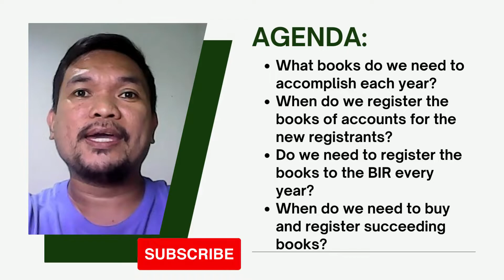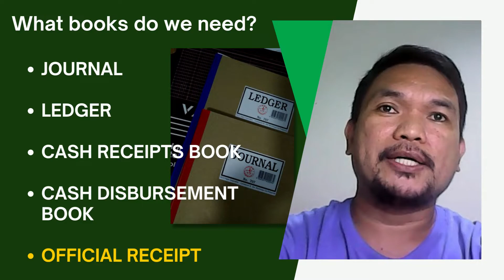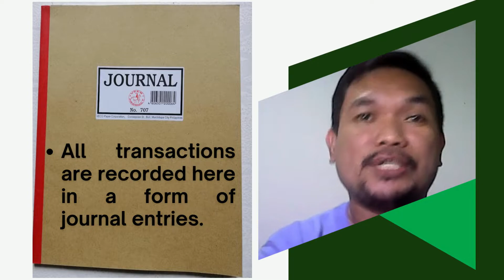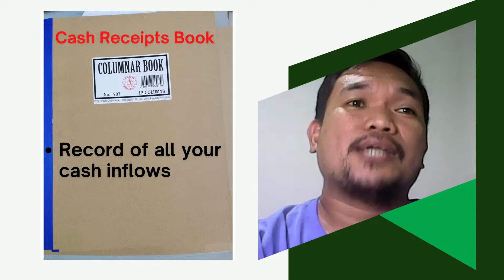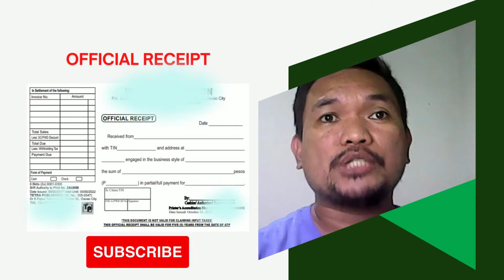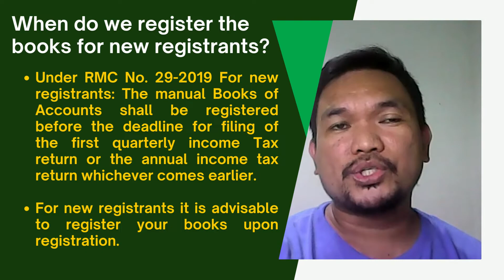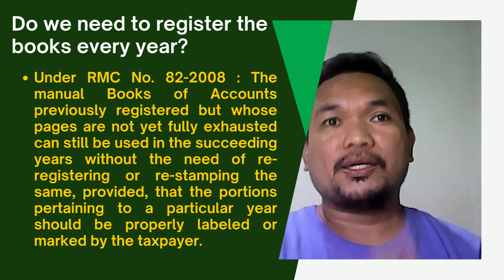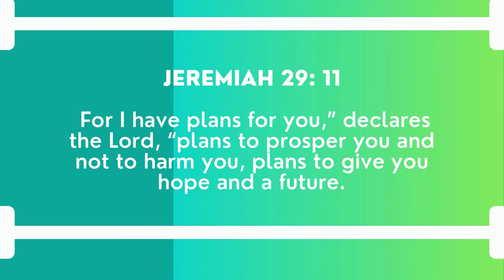How To Register Your Books of Accounts To The BIR? | Part 1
Learn what books to use and how to register them to the Bureau of Internal Revenue (BIR) as an Online English Teacher. This is also applicable to freelancers, vloggers, social media influencers and youtubers.

BE AN ONLINE ENGLISH TEACHER TODAY WITH ENGOO 25-MINUTE ENGLISH LESSONS:

REQUIREMENTS:
**At least 18 years old
**Proficient in English
**Headset & Webcam
**Desktop/Laptop
**High-Speed Internet Connection

APPLICATION PROCESS
1. Registration: Create an account and register your basic personal information such as name and nationality.
2. English and Internet Connection Test: Check that your browser and internet connection are compatible with our system and then do a quick automated English test.
3. Receive Training Materials: Wait to be contacted by our Tutor Recruitment team who will send you links to our self-guided training materials.
4. Complete the Training and Complete a Demo Lesson: Join a training session with our team and then conduct a demo lesson to show that you have understood the training materials.
5. Start Teaching: Set your availability on our tutor's site and wait for students to start booking your lessons.

REFERRAL DETAILS: (These will be asked once you pass the demo lesson.):
TUTOR ID: d2432
TUTOR NAME: Jacko

➡️ To help me create more videos, you may send your tip here:
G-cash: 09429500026